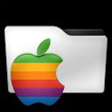oaad792 - [iOS] - Architecture of Radio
Architecture of Radio - iPhone 6

Chapters:
00:00:11 Architecture of Radio
00:02:29 Outro